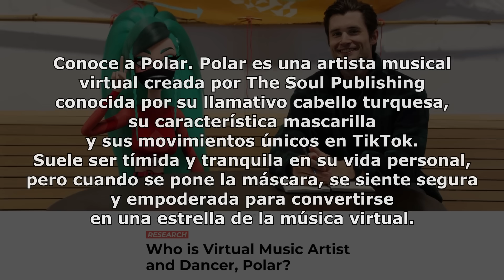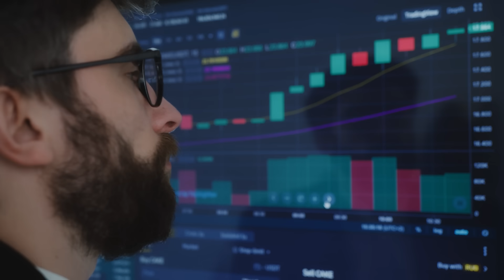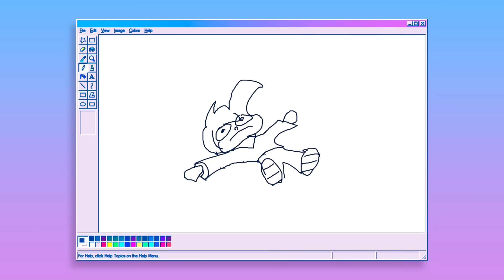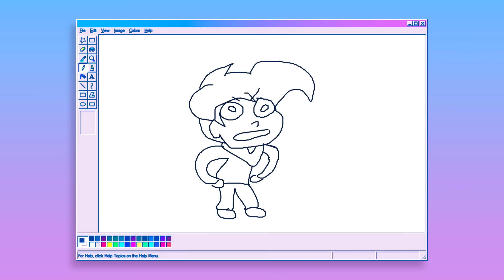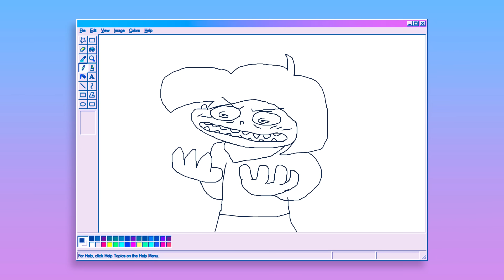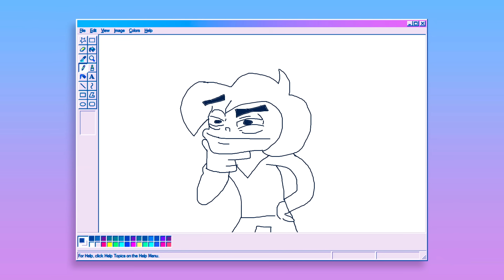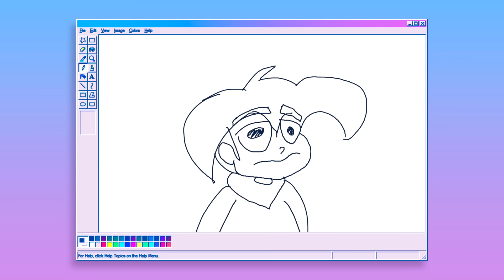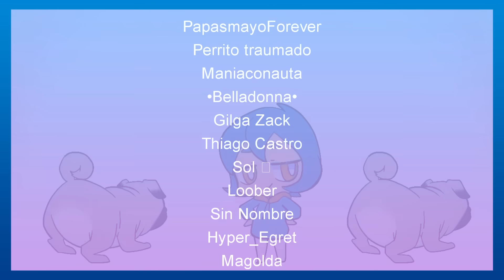Polar: La Copia de MIKU Que Todos Odiaron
Polar, la cantante del "metaverso" que es una copia descarada de Hatsune Miku. Acompáñame a ver uno de los peores intentos corporativos para apelar a los chavos.